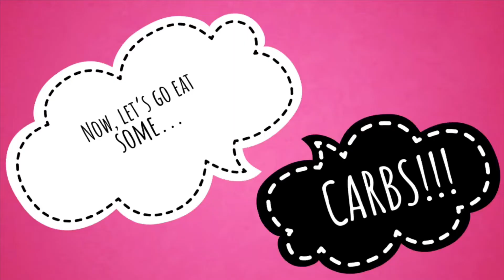Meredith Checks In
Just a quick update on why I don't have Paris race recaps up yet and on why October 3rd is a special day!

No, it has nothing to do with Aaron Samuels.

Ok, ok, maybe a little!

Now, I am going to go search from some carbs, because...

carbs are SO FETCH!

Alright, there's a 30 percent chance that that is my last Mean Girls pun.

(wink, wink)

Mean Girls video clips property of Paramount Pictures